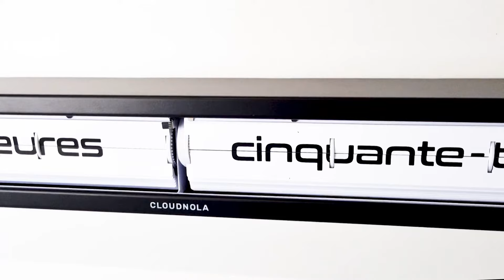Cloudnola Texttime Black White French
Bonjour! We’re going French!
The text clocks provide easy to read time by spelling out the numbers, these are the bestselling clocks in Cloudnola, so the whimsical twist of the letters makes it a crowd favorite.

Cloudnola Texttime Black White French - SKU0155